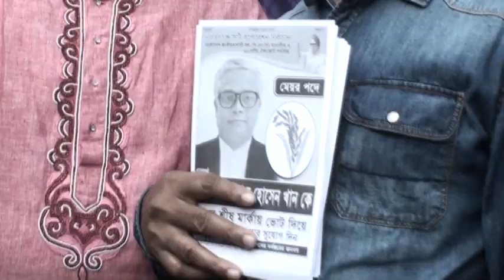Narayanganj ( NCC ) Election: BNP candidate Sakhawat's Canvas (বিএনপি প্রার্থীর গন সংযোগ)